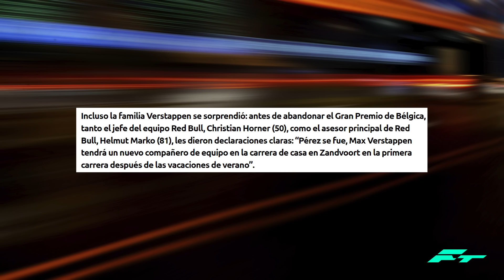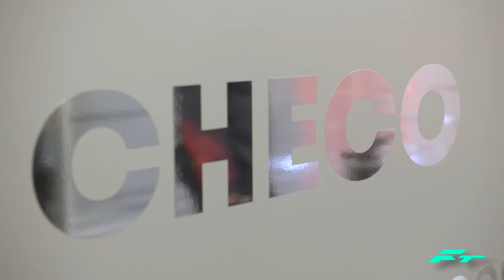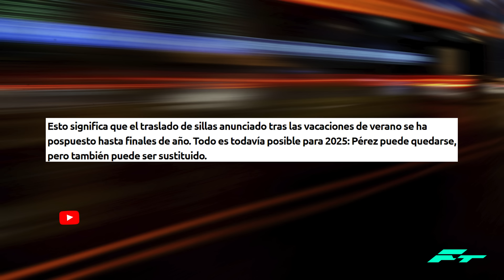¡¡El RIDICULO VA a MAS…!! LIBERTY MEDIA HABRIA IMPEDIDO el DESPIDO de CHECO PEREZ a RED BULL…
¡¡El RIDICULO VA a MAS…!! LIBERTY MEDIA HABRIA IMPEDIDO el DESPIDO de CHECO PEREZ a RED BULL… FORMULA 1 F1 2024